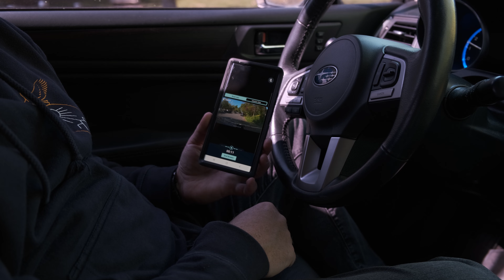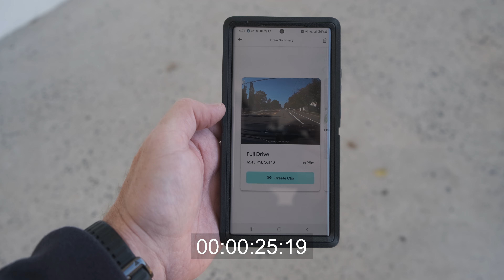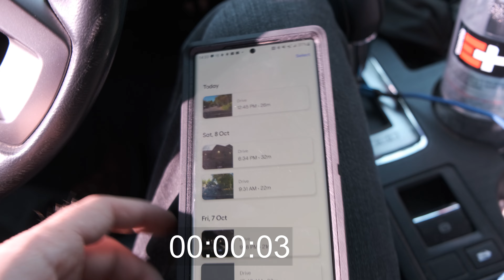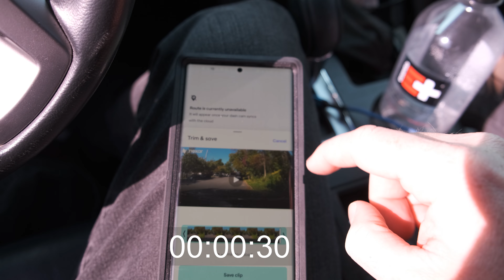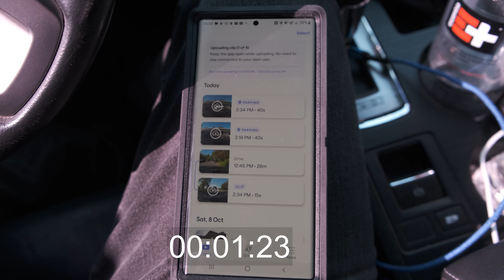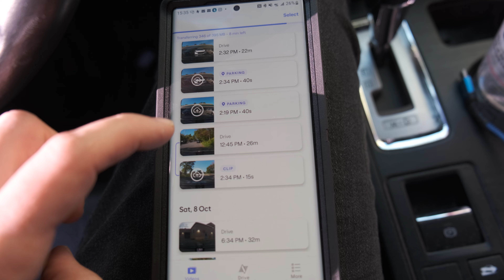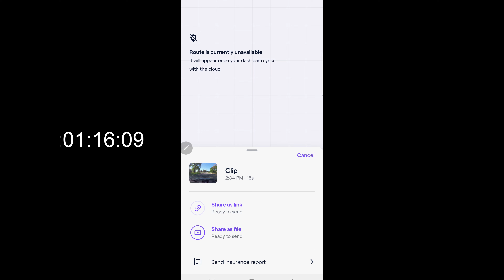Updated Nexar One Review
This is an updated review of the Nexar One. I recently had a Zoom call with the Nexar Team and they assured me they were hard at work on updates for the Camera to get it fully functional. There was a great improvement recently but they still need to work out the remote connectivity functionality.

0:00 Intro
0:13  Nexar Zoom Call
1:37 Start up of Dash camera
2:53 Testing Remote connect
4:45 Clip download test
9:02 Final Thoughts